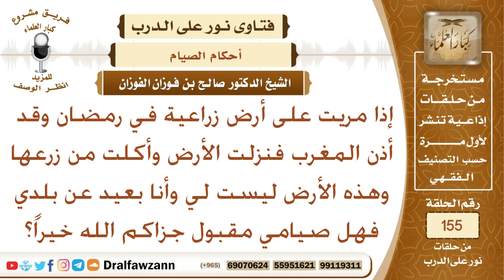إذا أذن المغرب في رمضان وأكلت من أرض زراعية في الطريق وهي ليست لي فهل صيامي مقبول؟ الشيخ الفوزان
نص السؤال:
إذا مريت على أرض زراعية في رمضان وقد أذن المغرب
فنزلت الأرض وأكلت من زرعها وهذه الأرض ليست لي
وأنا بعيد عن بلدي فهل صيامي مقبول جزاكم الله خيراً؟
السيرة الذاتية :
للاشتراك في قناة الشيخ صالح الفوزان

رئيس الفريق
لمشروع كبار العلماء